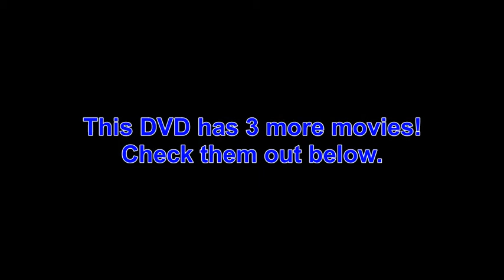The Slowest Gun in the West Trailer